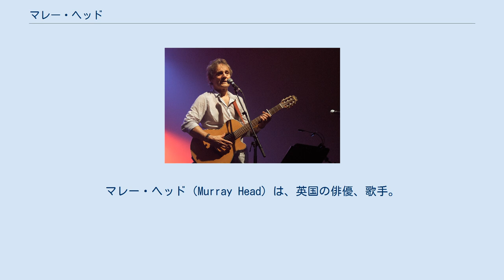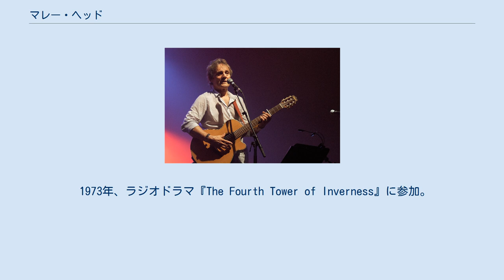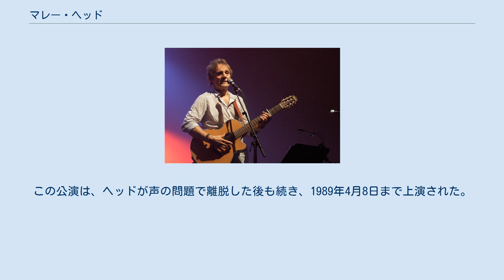マレー・ヘッド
マレー・ヘッド（Murray Head）は、英国の俳優、歌手。
ロックミュージカル『ジーザス・クライスト・スーパースター』のナンバーでシングルカットされた「スーパースター」、元ABBAのメンバーらによる作曲の「ワン・ナイト・イン・バンコック」等の楽曲で知られる。
俳優のアンソニー・ヘッドは実弟。
 ヘッドは子どもの頃から作曲を始め1960年代半ばからロンドンでレコーディング契約を得た。
ティム・ライスとアンドリュー・ロイド・ウェバーによる『ジーザス・クライスト・スーパースター』のアルバム・バージョンでイスカリオテのユダを演ずるよう頼まれるまで、ウエスト・エンドでのミュージカル『ヘアー』への参加等で限定的に成功していただけだった。
トリニダード・シンガーズと共に歌われた「スーパースター」は、1971年にBillboard Hot 100で最高位14位まで達した。
 ヘイリー・ミルズ、ハイウェル・ベネット、ジョン・ミルズを主要な配役に据えたコメディ･ドラマ『The Family Way』（1966年）でヘッドは俳優としてフィルム･デビューした。
また、第44回アカデミー賞に多部門ノミネートされた映画『日曜日は別れの時』（1971年）では主要な役を得た（ピーター・フィンチ、グレンダ・ジャクソン共演）。
これらの作品の大当たりにもかかわらず、その後10年にわたりほとんど衆目を受けることがなかった。
例外的なのはシングル「Say It Ain't So, Joe」（タイトルはブラックソックス事件で有名な「嘘だと言ってよ、ジョー」という言葉に材を取っている）を1975年に発表したことだ。
この曲はその後、ザ・フーのリード・ボーカリストであるロジャー・ダルトリーにカバーされた。
 1973年、ラジオドラマ『The Fourth Tower of Inverness』に参加。
1979年には『Prince Regent』『Return of the Saint』といったテレビドラマに出演。
 ヘッドが再びスポットライトを浴びることとなったのは、1984年のミュージカル『チェス』のためのアメリカ人になりきったコンセプト・アルバムだった。
ヘッドのボーカルをフィーチャーした曲「「ワン・ナイト・イン・バンコック」はニューヨーク・アクセントで歌われた。
1996年にボーイゾーンの「No Matter What」（ミュージカル『Whistle Down the Wind』の楽曲）が登場するまで、アメリカとドイツのラジオにおけるヒットとしては、ブロードウェー/ウエスト・エンド・ナンバー（ミュージカル曲）として長いこと最後のものとされてきた。
この曲はヨーロッパでも北米でも好評であった。
ヘッドは、1986年5月14日に初公開された『チェス』のロンドン・ウエスト・エンド公演で、世界チェス・チャンピオンのフレデリック”フレディー”トゥルンパの役を演じた。
この公演は、ヘッドが声の問題で離脱した後も続き、1989年4月8日まで上演された。